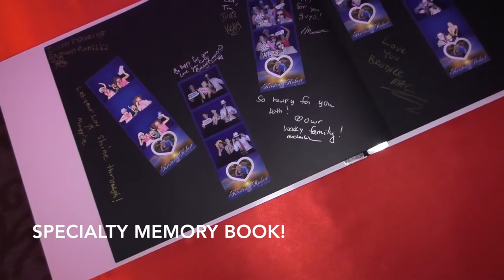Red Carpet Photo Booth Theme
The Best Photo Booth Providing Great Entertainment!!!
Watch the video and share your thoughts...
Why don't you "Have A Party In a Photo Booth"
Wedding at Sea Crest Beach Hotel on Cape Cod